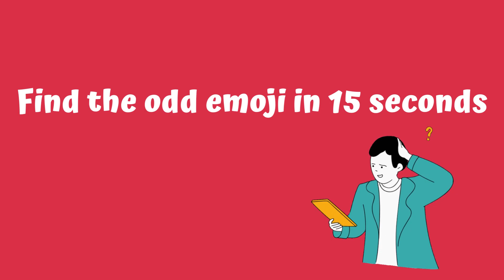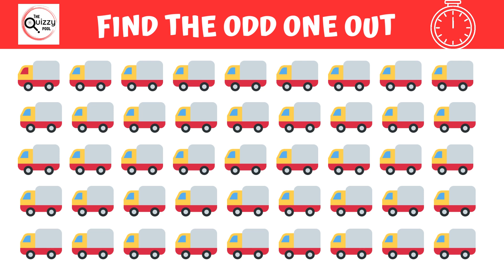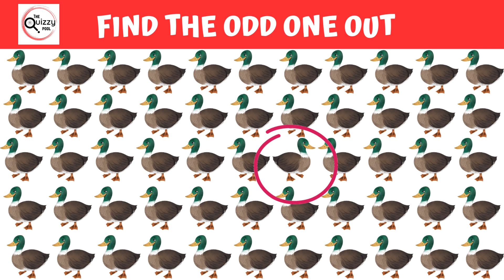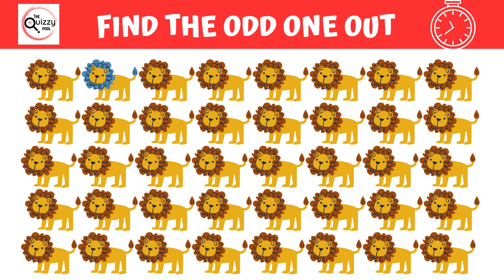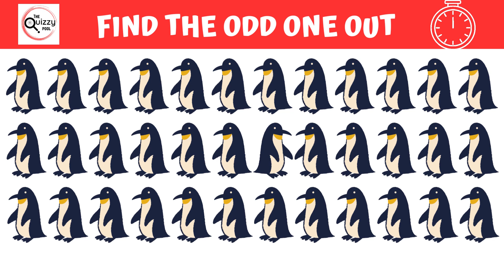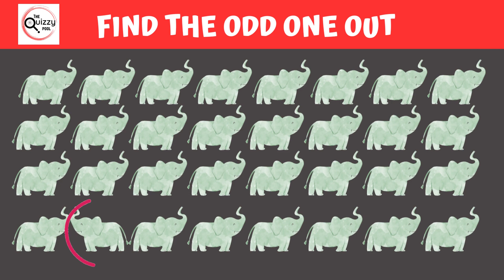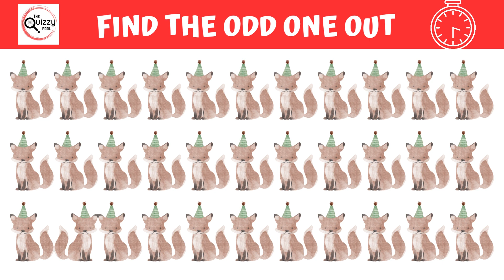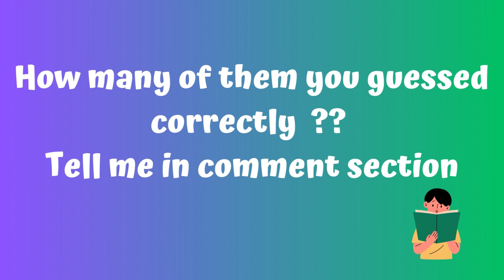Find The Odd One Out Emoji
riddle for kids
riddle for kids in english